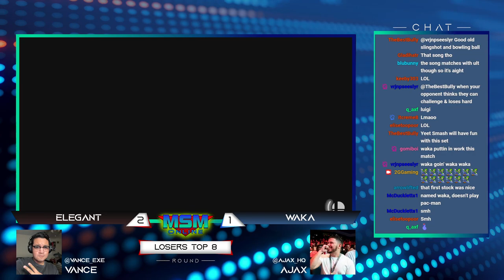MSM Online 44 - Elegant (Luigi) Vs. Wake (Luigi) - Losers Top 8